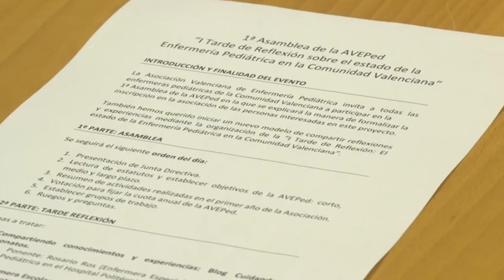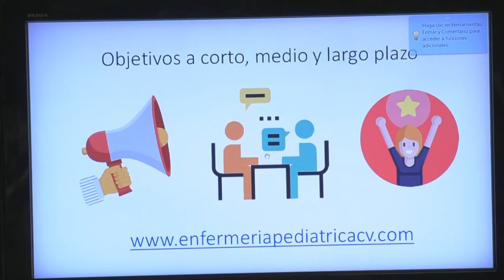I Asamblea AVEPed | Cecova TV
En el Colegio de Enfermería de Alicante se ha celebrado la primera asamblea de la Asociación de Enfermería Pediátrica de la Comunitat Valenciana. Se ha presentado su Junta Directiva y se han establecido los objetivos a corto, medio y largo plazo. AVEPed invita a todas las enfermeras pediátricas de la Comunitat Valenciana a que se inscriban en esta asociación que nace con el objetivo de poner en valor esta especialidad con el apoyo de los Colegios de Enfermería de Alicante, Castellón y Valencia.